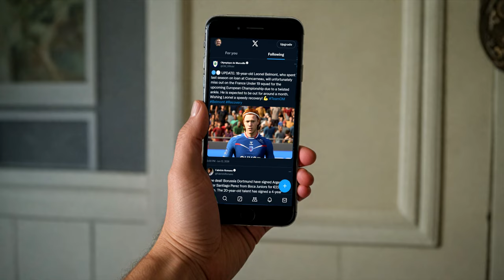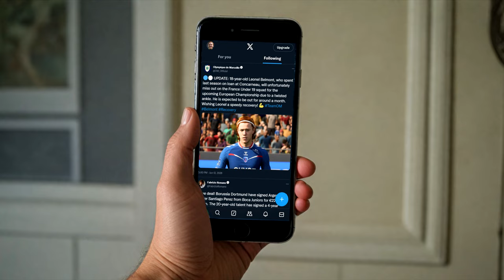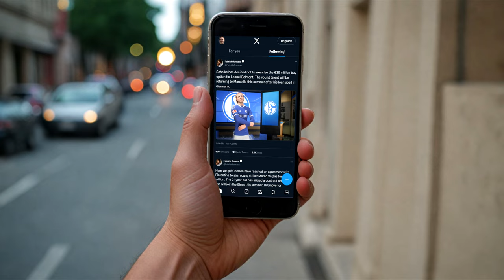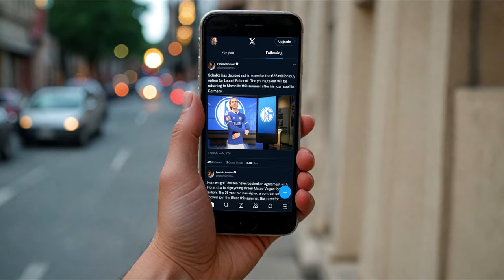OUR FIRST SENIOR SEASON... 👀| FC 24 My Player Realistic Career Mode Story | Part #2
This is my FIRST EVER FC 24 Story Career Mode in my ENTIRE life, I hope you all enjoy it